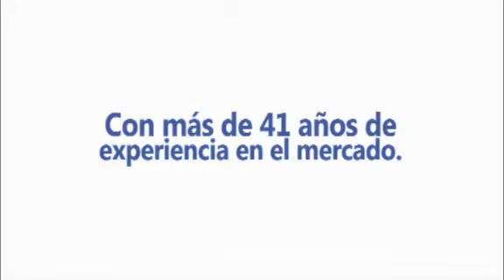ALMASA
Especialistas en:
- Movimiento de tierra y demoliciones.
- Habilitaciones urbanas.
- Pavimentaciones.
- Obras civiles, etc.